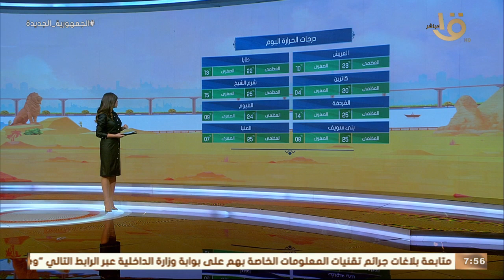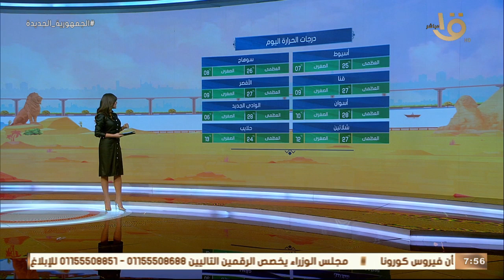صباح الخير يا مصر | استعراض لدرجات الحرارة المتوقعة اليوم